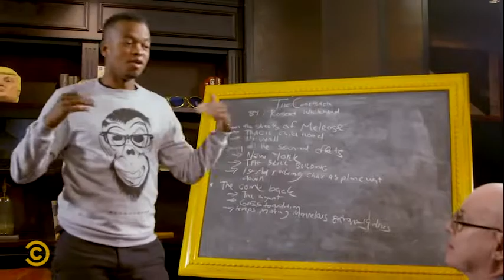Famous Last Words with Mpho Popps and Robert Whitehead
That time Mpho Popps mistook Robert Whitehead for Casper De Vries.